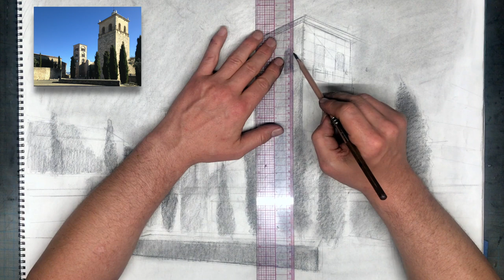drawing landscape part 4